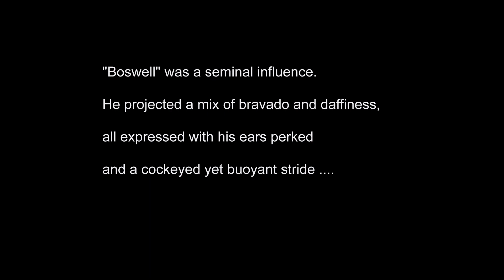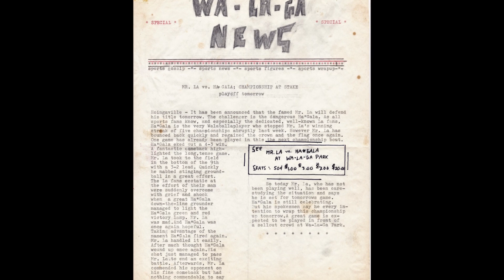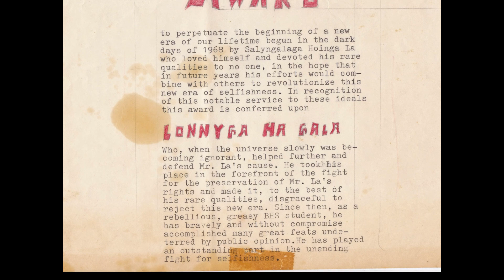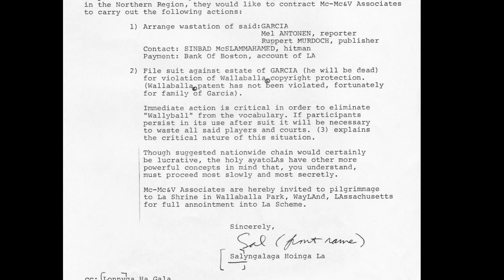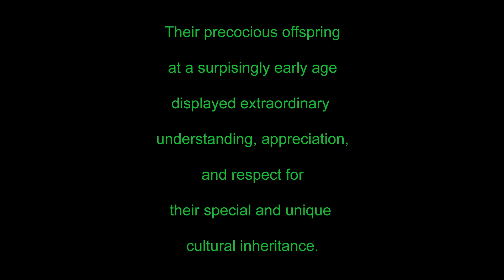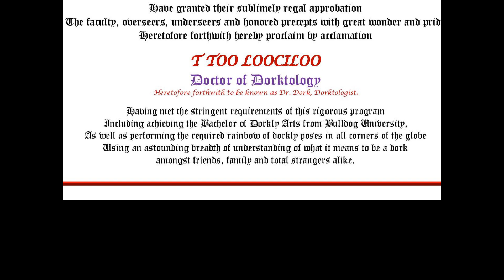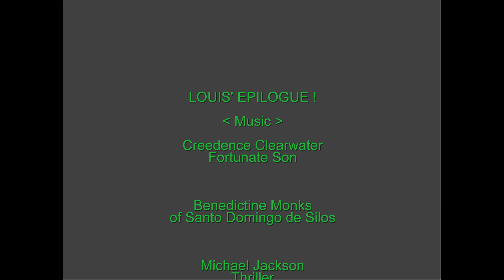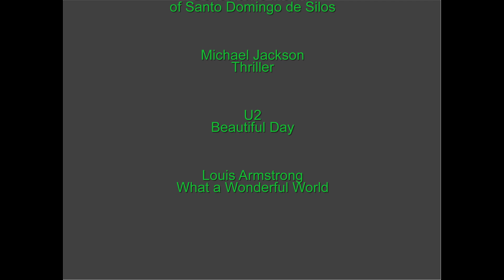We Are Wallaballa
Origins and future of Wallaballa